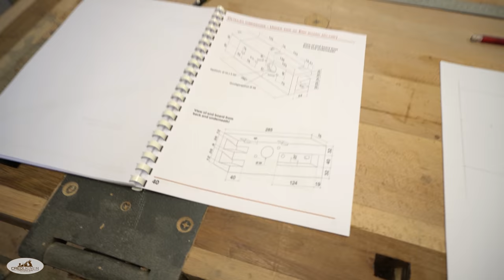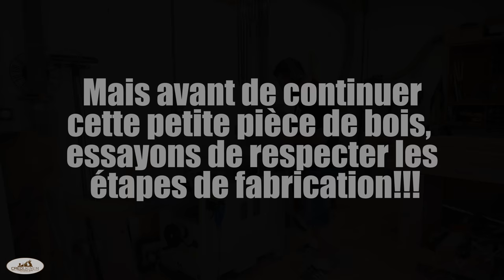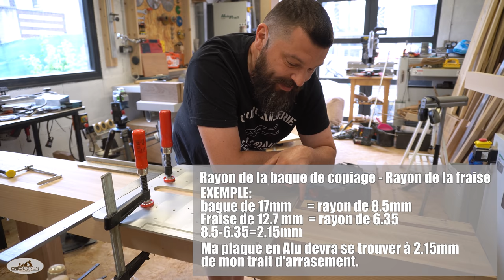Etabli ROUBO #6 Le plateau pt1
Dans cette vidéo vous ne verrez pas comment je réalise les plateaux d'établi car l'ordinateur en avait décidé autrement. Hélas.
En Revanche vous verrez comment je réalise quelques opérations importantes pour la suite de la réalisation.